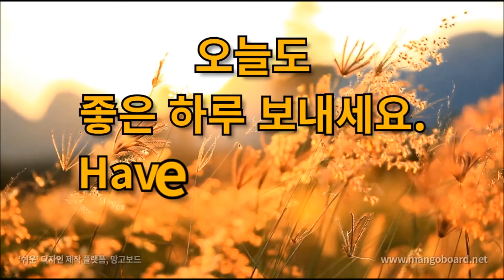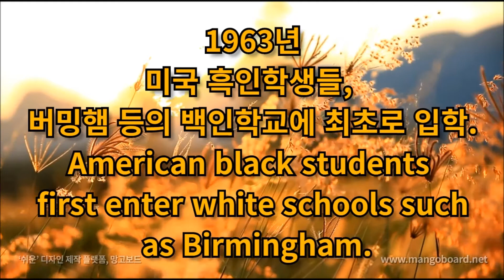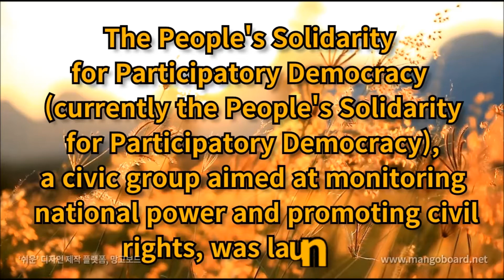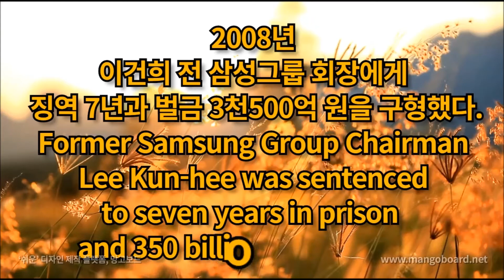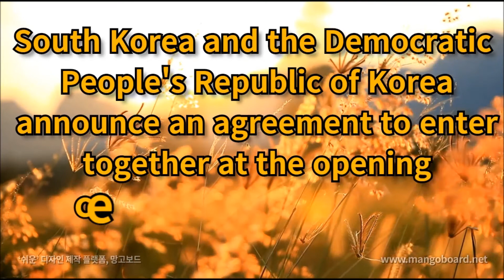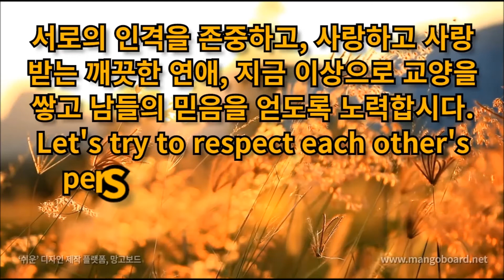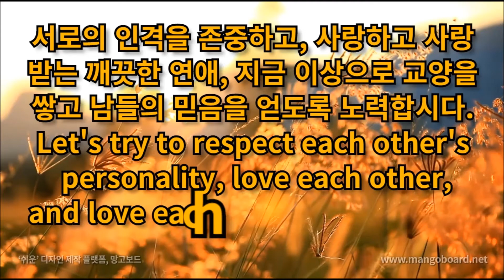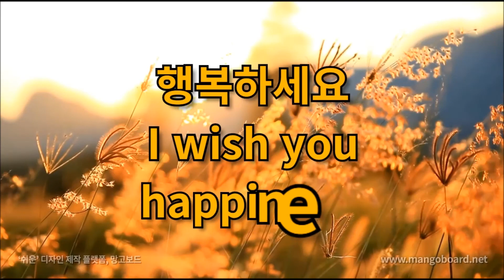오늘은? 9월 10일 세계자살예방의날,임시헌법공포,참여연대발족,헨리퍼셀, 이외수, 이본,박애리,메이비,송현중 Meet today's and birthdays in history.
역사속의 오늘 9월 10일 (September 10)

음악 : Light Expanse Unicorn Heads

행복하세요
I wish you
happiness.